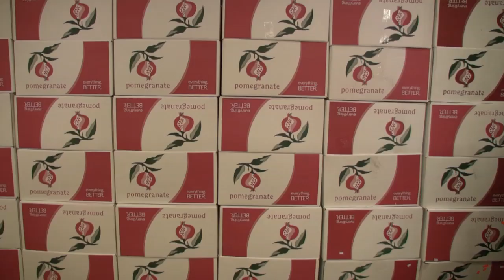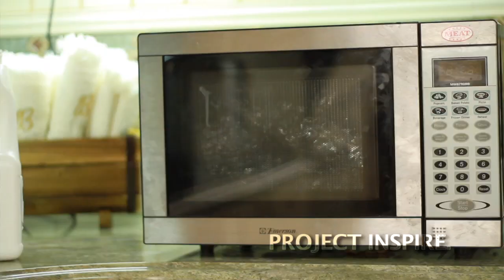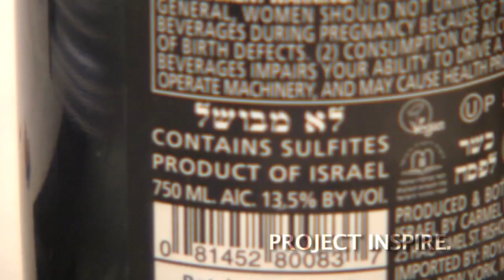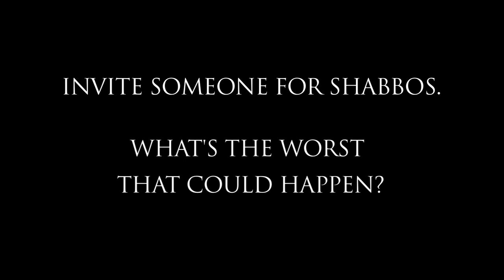Friday Night at The Hockers- A Kiruv Nightmare